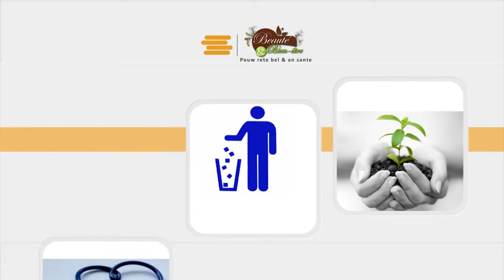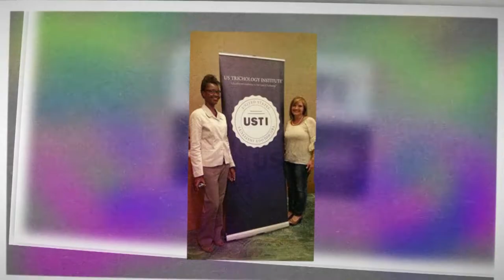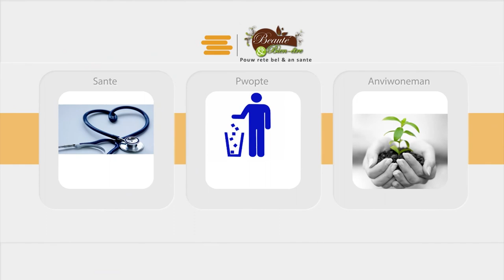Psychose du post-partum, Lè lèt monte nan tèt manman ki fin fè pitit? Dr Malary psychiatre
Psychose du post partum
CENTRACA Institut de Beauté: cours manucure, coiffure, cosmetologie et make up